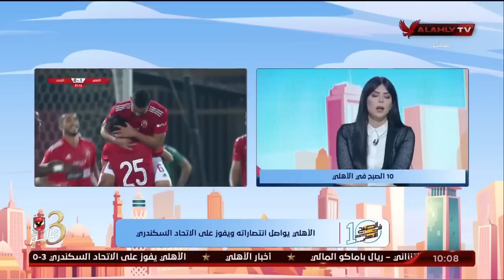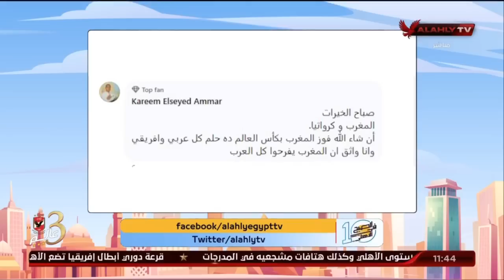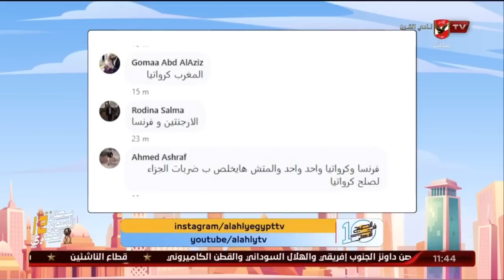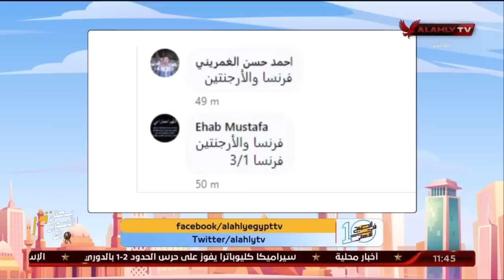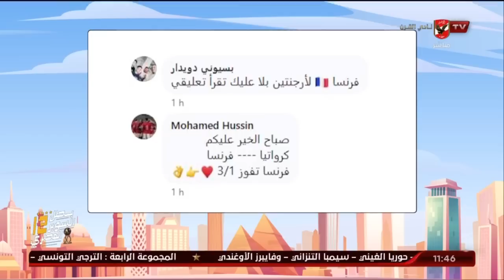الحلقة الكاملة | 10 الصبح في الأهلي مع كريم كوجوك ونهاوند سري | 13-12-2022